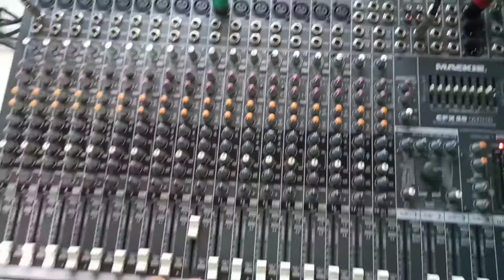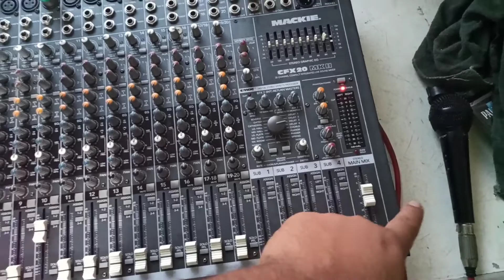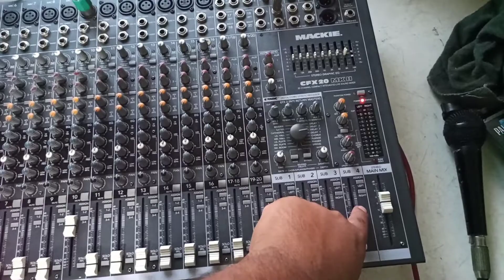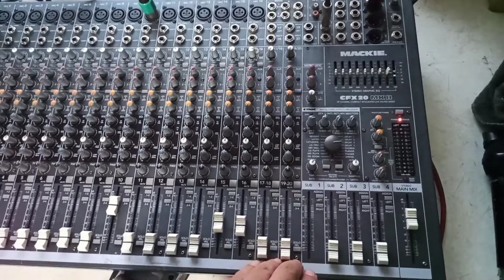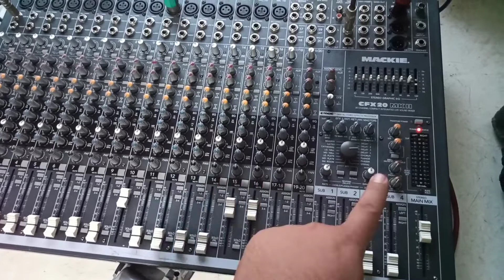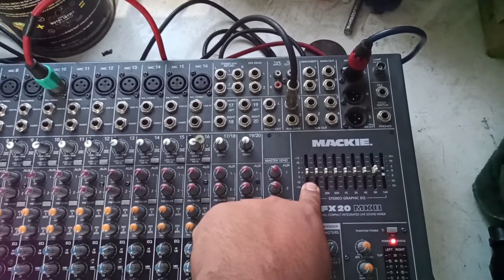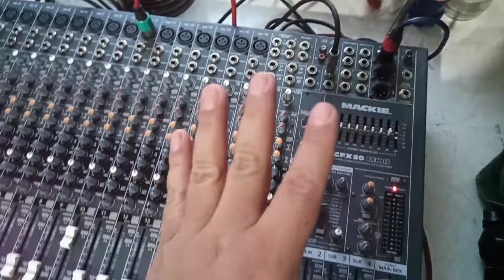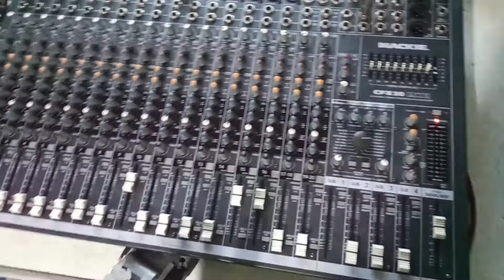mackie CFX20 mixer como usar!!!! parte 1